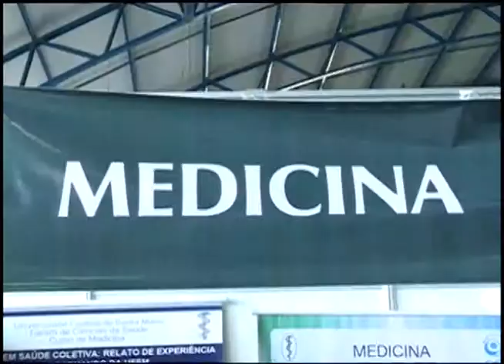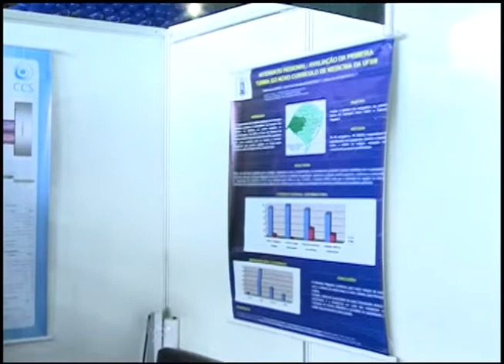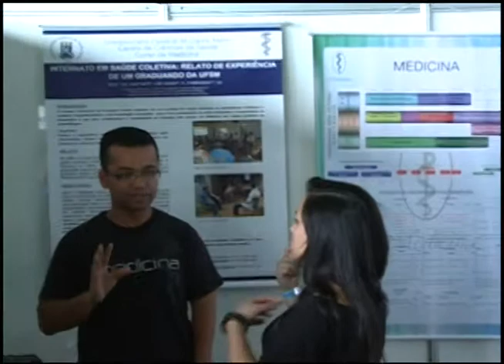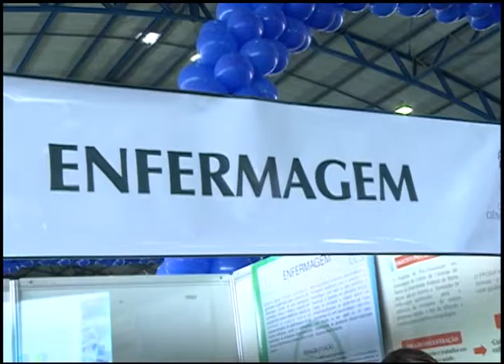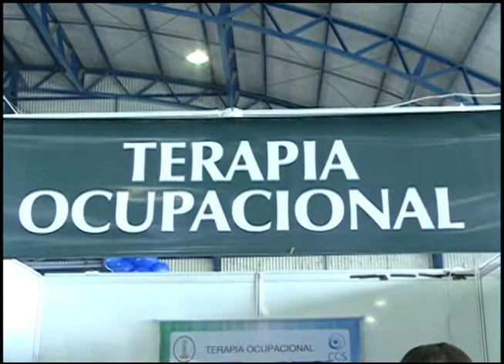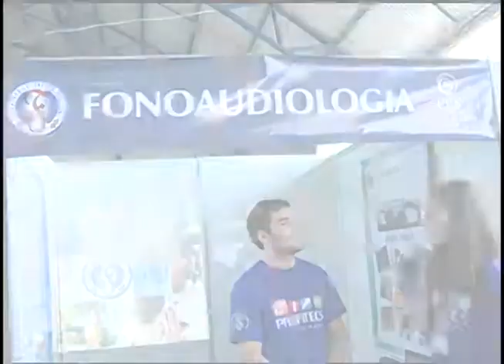2ª PROFITECS - Centro de Ciências da Saúde